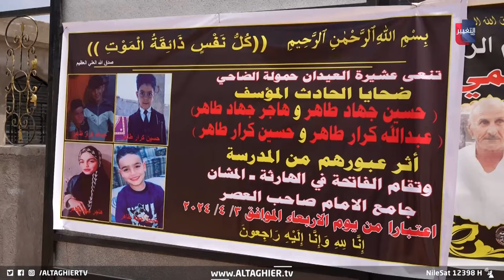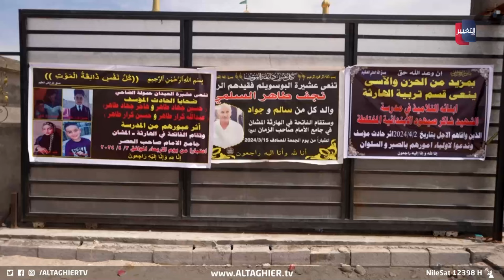بعد فاجعة الهارثة .. البصرة تتخذ اجراءات عاجلة لحماية الطلبة | تقرير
بعد فاجعة الهارثة .. البصرة تتخذ اجراءات عاجلة لحماية الطلبة
موقع قناة التغيير الفضائية  الالكتروني